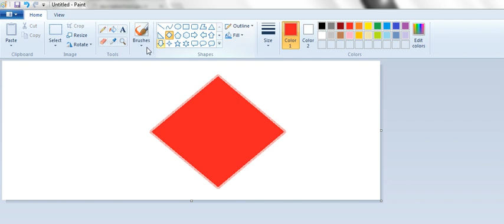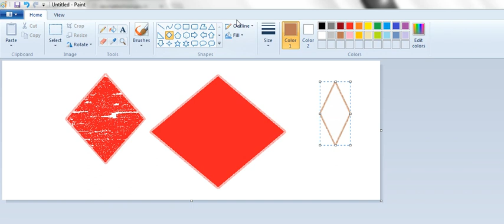Working with Diamond Tool in MS Paint